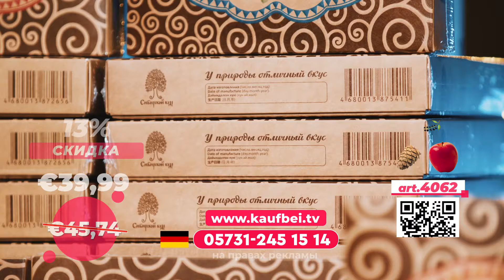Выгодные наборы кедровых конфет! ЭКСКЛЮЗИВНО В ГЕРМАНИИ!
Набор конфет —  собрание натуральных сладостей с начинками из кедровых орехов, лесных ягод и алтайского меда. Оригинальные коллекции конфет с особым сибирским колоритом. Великолепный подарок по любому поводу, который несомненно будет оценен по достоинству!